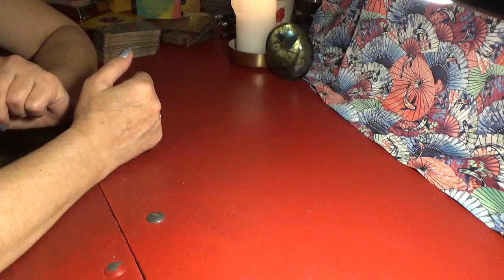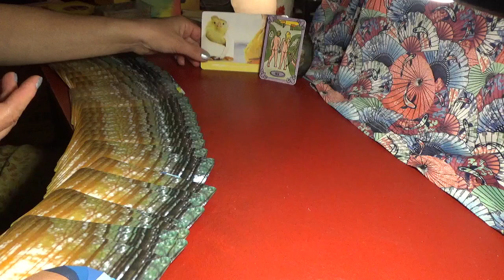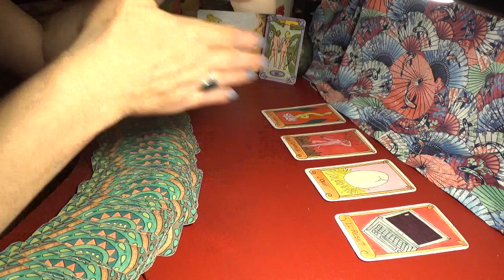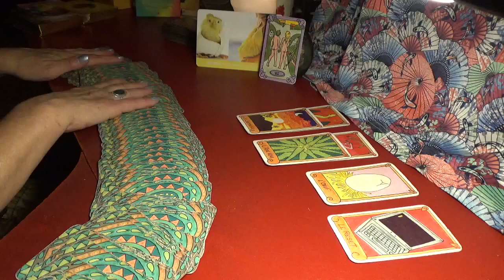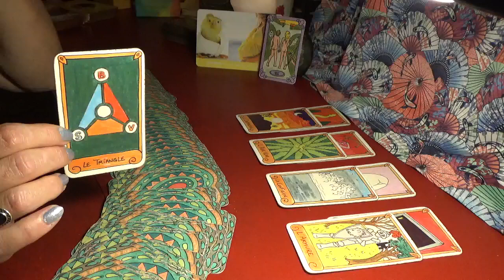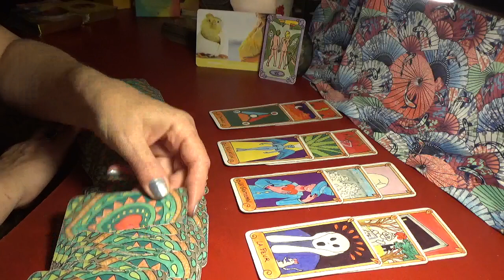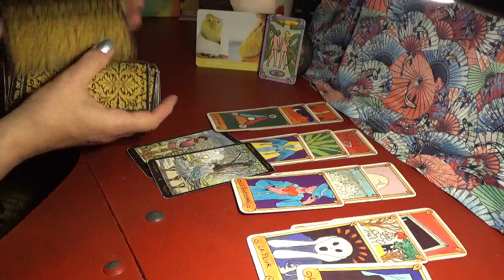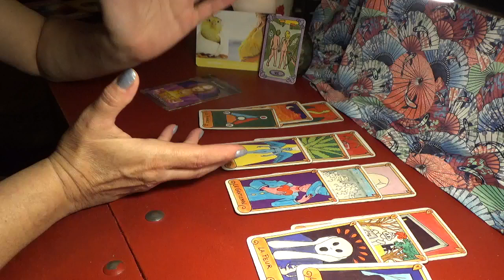TAUREAU Juin 2023 Sentimental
Le petit menu déroulant c'est ici!

 Paix, joie et amour sur nous tous...